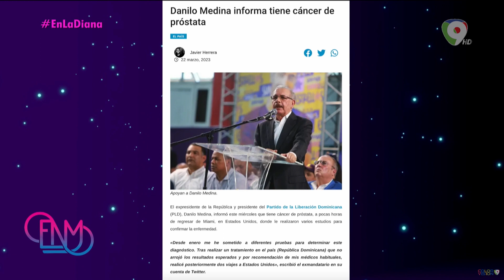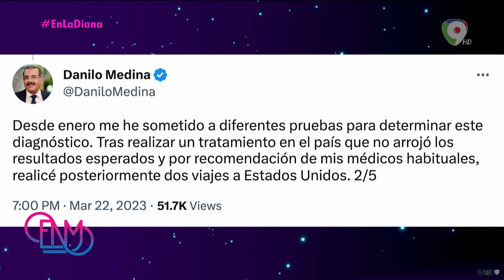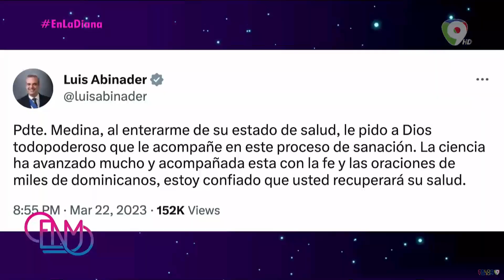Estado de salud del expresidente Danilo Medina tras anunciar que padece de cancer